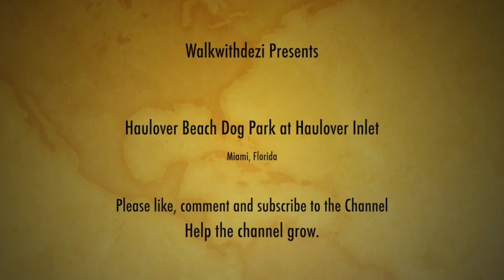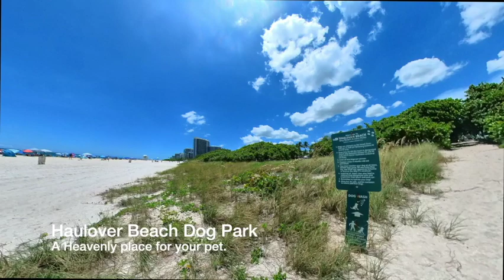Haulover Beach Dog Park